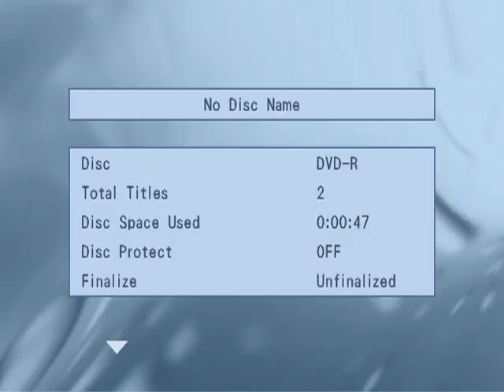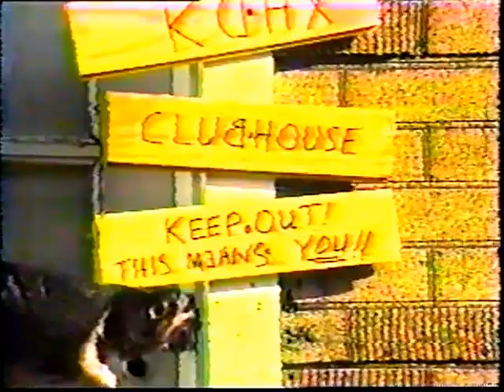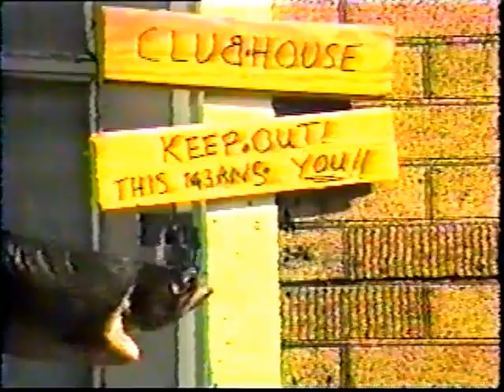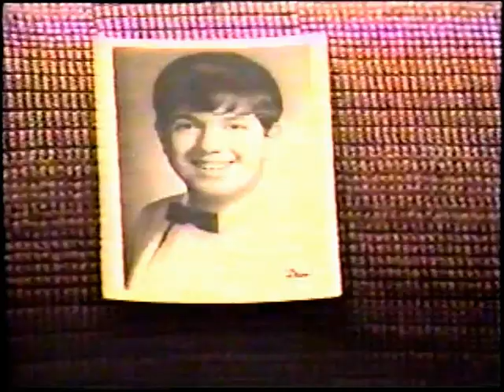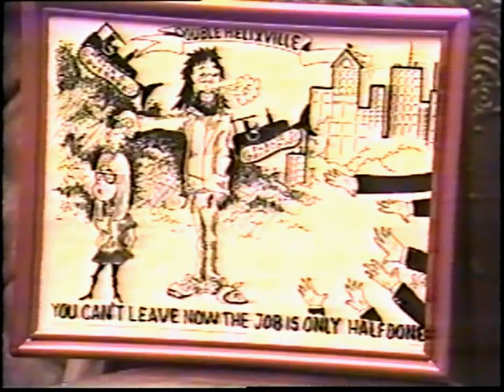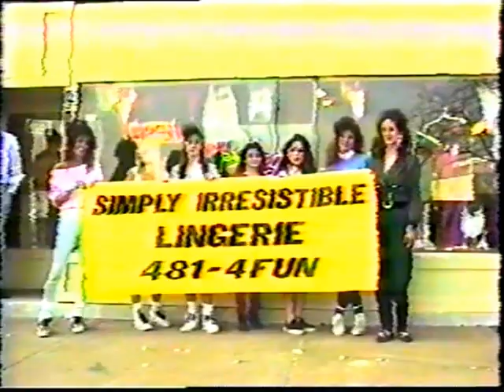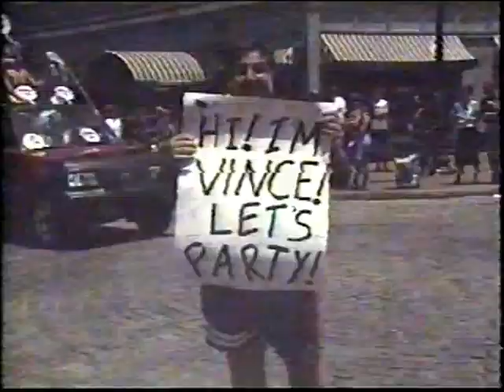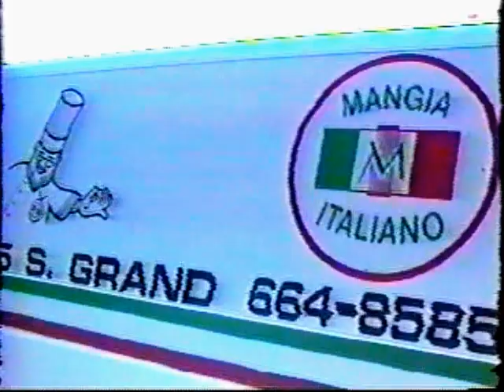World Wide Magazine - Pete Runs For The Board of Double Helix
An episode of World Wide Magazine, a public access TV show from St. Louis, MO. The show was created by the late Pete Parisi. It ran from 1986 to 2001.

Pete runs for the board of Double Helix, the public access station in St. Louis city at the time.